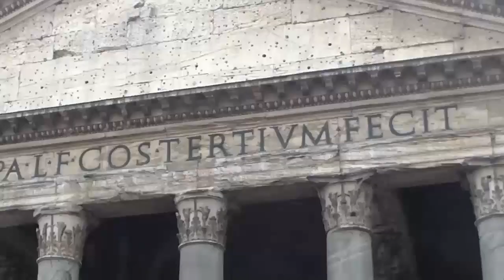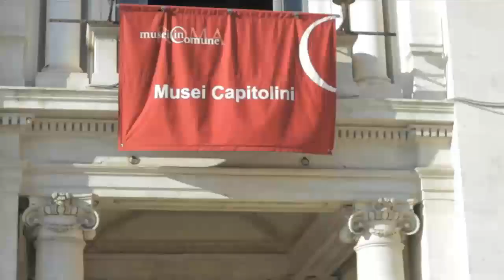10 Lugares Maravilhosos Para Ver Na Roma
Visita a Roma? Não perca os pontos turísticos da cidade. assista ao nosso vídeo de Roma e ver lugares como Vaticano, a Basílica de São Pedro, o Coliseu, a Fontana di Trevi, o Fórum Romano, o Pantheon e muitos mais.